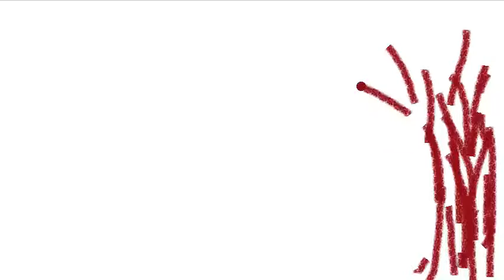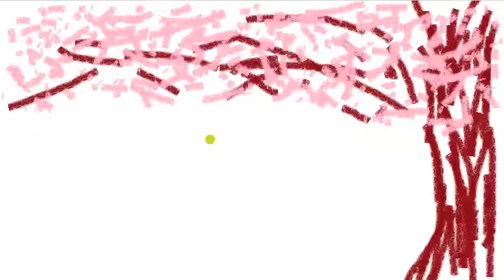Haru no Ashioto ~ f.c.s. by piano - Quellatalo Reproduction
It was not a good year for me, but it wasn't really bad either.
Well it has become the past. All my past then will become wonderful memories at my final moment. (I hope that time is in very very long distant future)...

Let's greet Spring.
Another year has passed, but I still don't want to grow up.
May I remain a child this year also.
Wish you ... eh... healthy, physically and mentally.

The video is n12
You may have heard this piece from my Soundcloud already.

Original:
Track 13 - f.c.s. by piano
Composed by 天門
Album: Solstice (Disc 2)